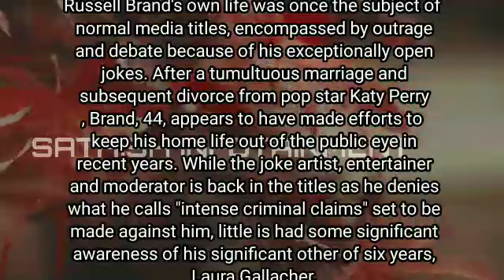russell brand | russell brand wives | how old is russell brand | Russell brand wikipedia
brandon s. russell
1 leicester square russell brand
8 out of 10 cats russell brand
russell brand september 12
russell brand 12
1949 russell brand
7 russell road
7 russell road bluffton sc